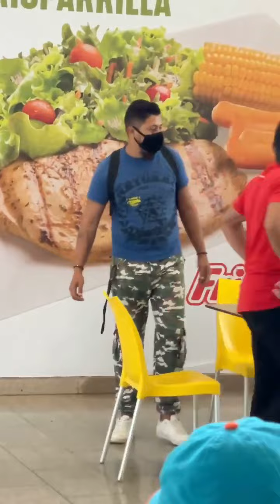La cita 🤣🤣 míralo hasta el final 🤣🤣-PAPI WAILO TV